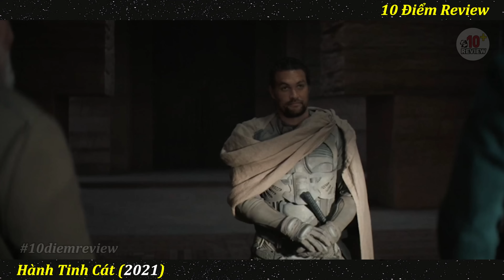Chuyện Gì Đã Xảy Ra Với Hành Tinh Chứa Toàn Là Cát Này | Review Phim Hay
Tóm tắt phim
Thẻ Tag: